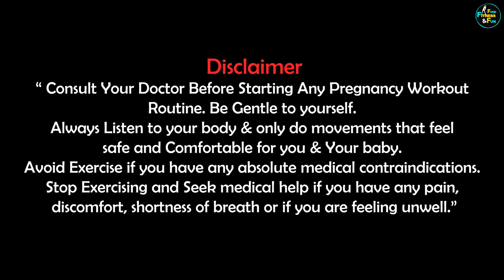Pregnancy Workout For All Trimesters | Full Body Yoga Routine | Exercises for Pregnancy | Part - I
Sharing today is my Pregnancy Workout For All Trimesters. This is a  Full Body Yoga or exercise Routine with Stretches. It includes Easy yet effective Exercises for Pregnant women. The following pregnancy yoga or workout routine will help you maintain flexibility and endurance during all trimesters. There are cues for enjoying each pose throughout your pregnancy. Move slowly, breathe deeply and enjoy your yoga practice.

30 Days September Weight Loss Challenge
Indian Low Carb, High Protein Meal Plan

Pregnancy Workout
Pregnancy exercise For All Trimesters
Pregnancy Yoga
Pregnancy Exercises
Workout for pregnant women
Exercises for pregnant women
Yoga for pregnant women
Pregnancy yoga stretches
Full body pregnancy workout
Pregnancy workout 1st trimester
Pregnancy workout 2nd trimester
Pregnancy workout 3rd trimester
No equipment
In Hindi
Indian pregnancy workout
Pregnancy workout at home
Pregnancy workout for normal delivery